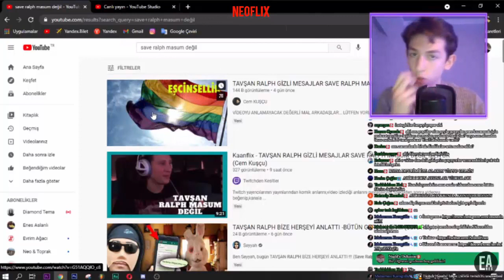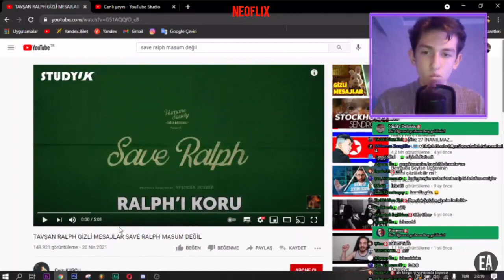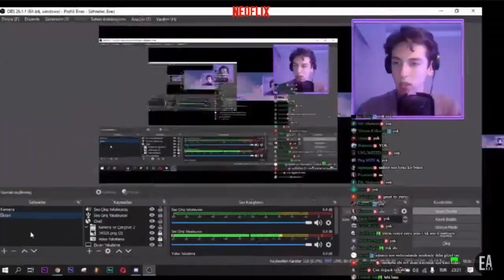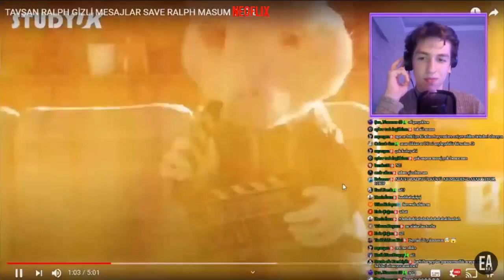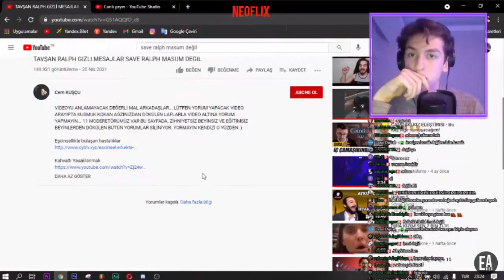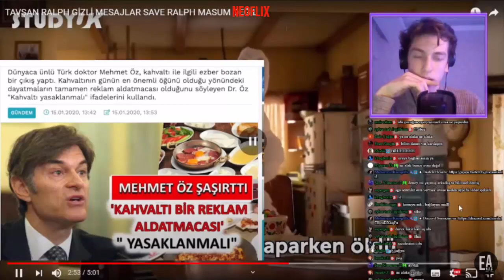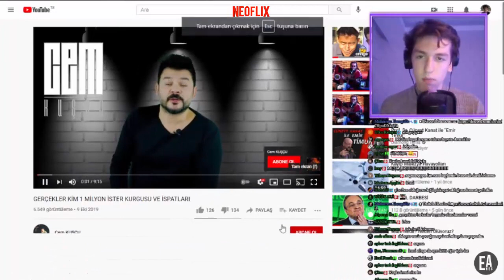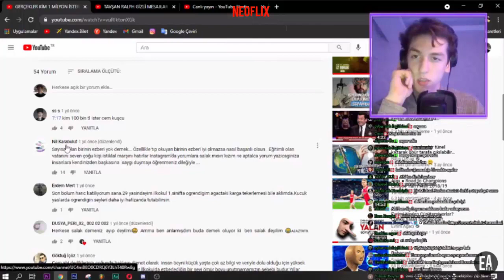Sadece ENES -''TAVŞAN RALPH GİZLİ MESAJLAR SAVE RALPH MASUM DEĞİL'' İZLİYOR [Cem KUŞÇU]